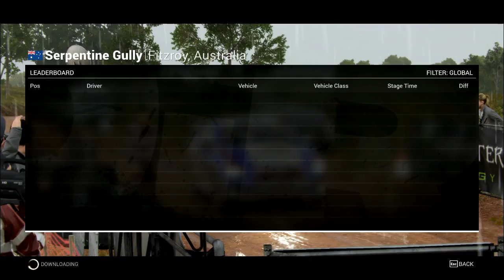Dirt 4 / Australia - Serpentine Gully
Dirt 4 / Australia - Serpentine Gully with Subaru WRX STI R4 (3:30.101 currently No.1)